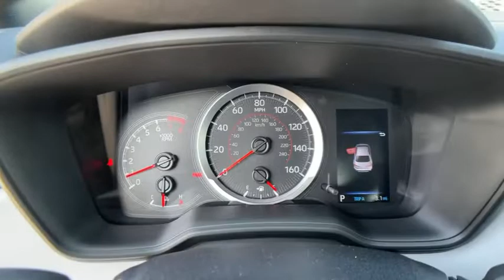2021 Toyota Corolla Pasadena, Arcadia, Monrovia, Los Angeles, Alhambra, CA T21434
Black Sand Pearl New 2021 Toyota Corolla available in Pasadena, California at Toyota Pasadena. Servicing the Arcadia, Monrovia, Los Angeles, Alhambra, CA area.
2021 Toyota Corolla APEX SE - Stock#: T21434 - VIN#: 5YFS4MCE9MP077019

Toyota Pasadena
3600 E. Foothill Boulevard